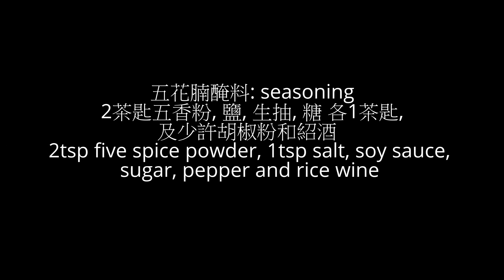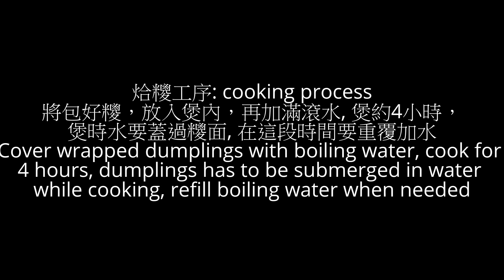鹹肉糭 Sticky Rice Dumpling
材料:
糭葉 1包
糯米 1公斤
去皮綠豆 500克
五花腩切塊 500克
鹹蛋黃12隻切半
乾瑤柱 24粒

五花腩醃料:
2茶匙五香粉, 鹽, 生抽, 糖 各1茶匙,及少許胡椒粉和紹酒

糯米調味料:
2湯匙糖, 1湯匙鹽, 2湯匙油

綠豆調味料:
1茶匙鹽, 2茶匙糖, 2茶匙油 , 2茶匙五香粉

1 pack leaves
1kg Glutinous Rice
500g Mung Bean
500g Pork Belly
12 Salty Duck Egg Yolk
24 Dried Scallop

Pork Belly Seasoning:
2tsp five spice powder, 1tsp salt, soya sauce, sugar, pepper and rice wine

Glutinous Rice Seasoning:
2tbsp sugar, 1 tbsp salt, 2 tbsp oil

Mung Bean Seasoning:
1 tsp salt, 2tsp sugar, 2 tsp oil, 2 tsp five spice powder